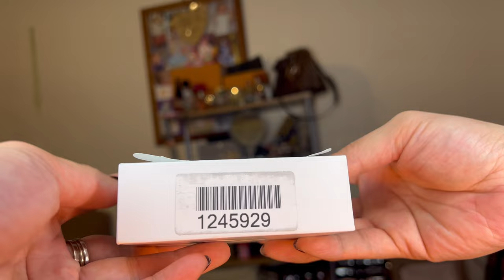Unboxing Apple Airpods Gen3 with Review(taglish)